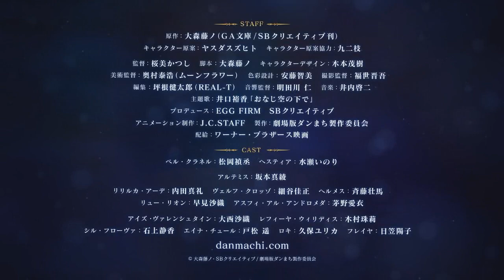『Dungeon ni Deai o Motomeru no wa Machigatteiru Darō ka: Arrow of the Orion』revela nuevo PV.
Dungeon ni Deai o Motomeru no wa Machigatteiru Darō ka: Arrow of the Orion revela nuevo video promocional.

La página web oficial de Dungeon ni Deai o Motomeru no wa Machigatteiru Darō ka: Arrow of the Orion, la película de la franquicia animada Dungeon ni Deai o Motomeru no wa Machigatteiru no Darō ka?, ha publicado un vídeo y una nueva imagen promocional de la cinta.

La película se estrenará el 15 de febrero en Japón.

Las voces anunciadas son:

- Yoshitsugu Matsuoka como Bell Cranell.
- Inori Minase como Hestia.
- Maaya Uchida como Liliruca Arde.
- Yoshimasa Hosoya como Welf Crozzo.
- Sōma Saitō como Hermes.

Maaya Sakamoto pondrá voz a un nuevo personaje, llamado Artemis. Sakamoto describe al nuevo personaje como una chica encantadora, que es valiente y hermosa, tanto por fuera como por dentro, También dijo que como película, tendrá una gran historia y pide a los fans que vayan a verla una vez se estrene.

Katsushi Sakurabi (Flying Witch, Kami-sama no Memo-chō, Lostorage incited WIXOSS) se encarga de la dirección, en lugar del director del anime de televisión Yoshiki Yamakawa, bajo el estudio J.C. Staff. Fujino Ōmori, autor de la serie original de novelas, escribe el guion. Shigeki Kimoto se encarga de adaptar de nuevo los diseños originales de Suzuhito Yasuda para la película. Keiji Inai compone la música de nuevo.

El resto del staff que regresa es el siguiente:

- Colaboración en el diseño original de personajes: Kunieda (Dungeon ni Deai o Motomeru no wa Machigatteiru no Darō ka?).

- Dirección artística: Yasuhiro Okumura (Moon Flower, Dungeon ni Deai o Motomeru no wa Machigatteiru no Darō ka?).

- Color: Tomomi Andō.

- Dirección de fotografía: Shingo Fukuyo.

- Edición: Kentarou Tsubone (REAL-T).

- Dirección de sonido: Jin Aketagawa.